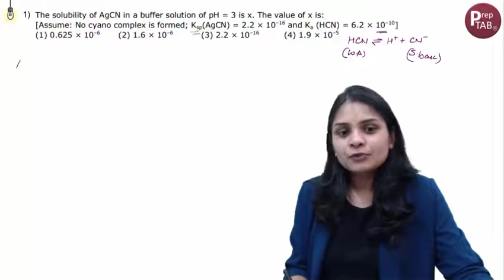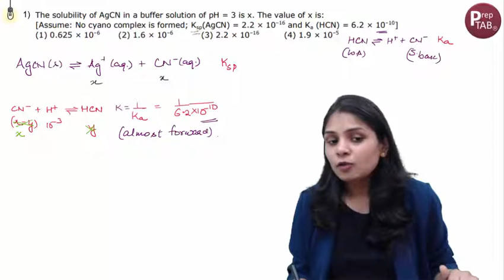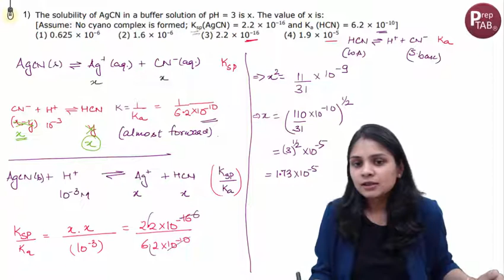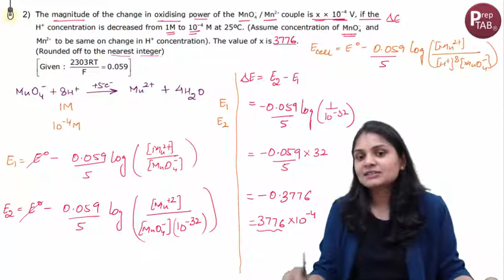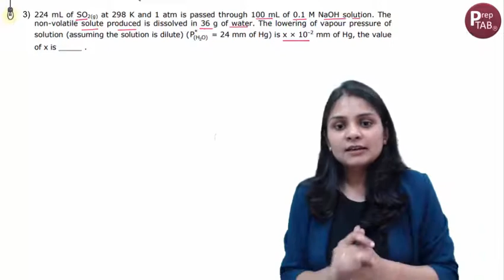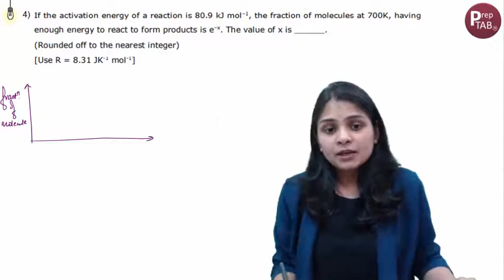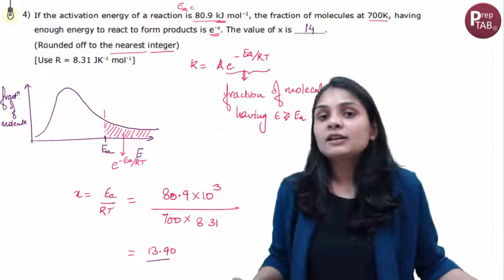🔥JEE Mains | Physical Chemistry | Himanshu Ma'am | PrepTAB🔥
Join our JEE 2023 (1 year program) or JEE 2024 (2 year program)

𝗛𝗶𝗺𝗮𝗻𝘀𝗵𝘂 𝗠𝗮𝗺 𝗶𝘀 𝗮 𝗴𝗿𝗮𝗱𝘂𝗮𝘁𝗲 𝗳𝗿𝗼𝗺 𝗜𝗜𝗧 𝗞𝗵𝗮𝗿𝗮𝗴𝗽𝘂𝗿 𝗮𝗻𝗱 𝗵𝗮𝘃𝗲 𝟳+ 𝘆𝗲𝗮𝗿𝘀 𝗼𝗳 𝗲𝘅𝗽𝗲𝗿𝗶𝗲𝗻𝗰𝗲 𝗶𝗻 𝘁𝗲𝗮𝗰𝗵𝗶𝗻𝗴 𝗮𝘀𝗽𝗶𝗿𝗮𝗻𝘁𝘀 𝗮𝗻𝗱 𝗺𝗲𝗻𝘁𝗼𝗿𝗶𝗻𝗴 𝘁𝗵𝗲𝗺. 𝗠𝗮𝗻𝘆 𝗼𝗳 𝗵𝗲𝗿 𝘀𝘁𝘂𝗱𝗲𝗻𝘁𝘀 𝗵𝗮𝘃𝗲 𝗰𝗿𝗮𝗰𝗸𝗲𝗱 𝗝𝗘𝗘 & 𝗡𝗘𝗘𝗧 𝘄𝗶𝘁𝗵 𝗴𝗼𝗼𝗱 𝗿𝗮𝗻𝗸𝘀 𝗮𝗻𝗱 𝗯𝗮𝗴𝗴𝗲𝗱 𝘀𝗲𝗮𝘁𝘀 𝗶𝗻 𝗜𝗜𝗧𝘀, 𝗠𝗲𝗱𝗶𝗰𝗮𝗹 𝗰𝗼𝗹𝗹𝗲𝗴𝗲𝘀.